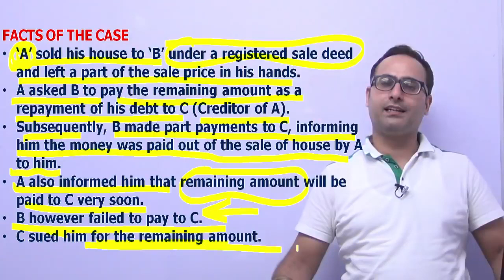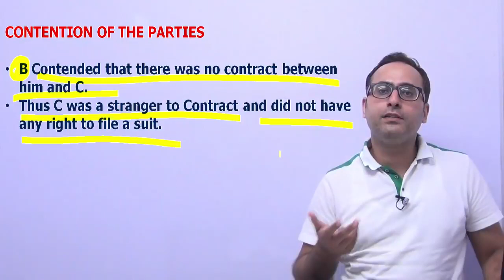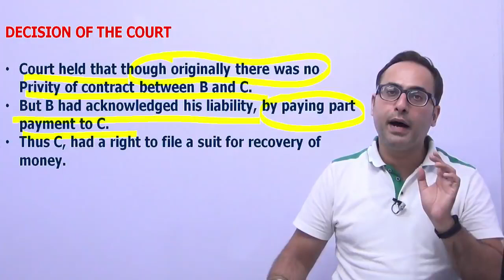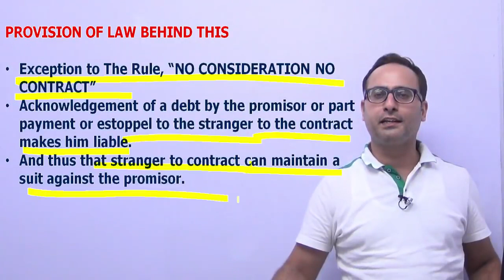Indian Contract Act 1872 Case Study-1 Devraja V Ram Krishnaiah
To buy full Indian Contract Act Lectures, click the following

Please call @ 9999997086 To Buy Full Course Lectures CA/ CS/ CMA/ B.Com in  Pen drive / Download link mode.

This video explains Nature of Contracts as per Indian Contract Act 1872. This video is useful for CA, CS, CMA, B.Com, M.Com, MBA, and LL.b Students.

BUY CA COURSES

the indian contract act, 1872 pdf
indian contract act, 1872 section 1 to 75 pdf

BUY CS COURSES

CS (NEW SYLLABUS)

CS Executive-Jurisprudence, Interpretation and General Laws (Pen Drive+Printed Book)

CS Exec-Jurisprudence, Interpretation and General Laws (Download Link+Printed Book)

CS (OLD SYLLABUS)

CS Exec - Industrial, Labour and General Laws - (Pen Drive+Printed Book)

CS Exec - Industrial, Labour and General Laws - (Download Link+Printed Book)

BUY CMA COURSES

CMA (NEW SYLLABUS)